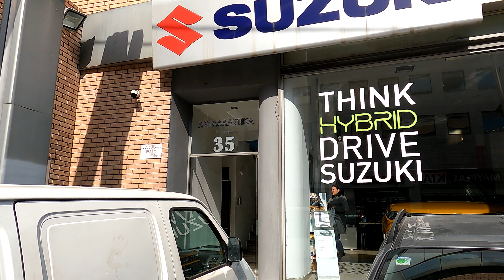Το Νέο μας OFF ROAD Αυτοκίνητο!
Γειά σε όλους! BANDA MAZI  ΕΔΩ ( Γιώργος🙋‍♂️, Βάσια🙋‍♀️, Άρια🐕 ).